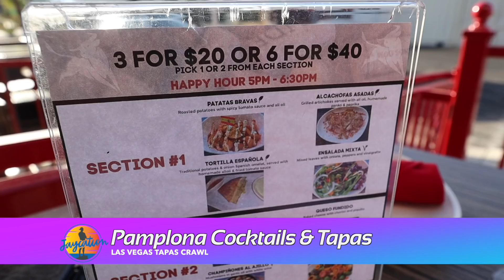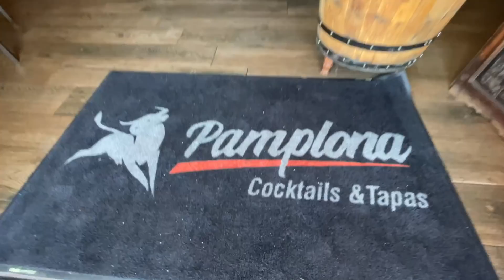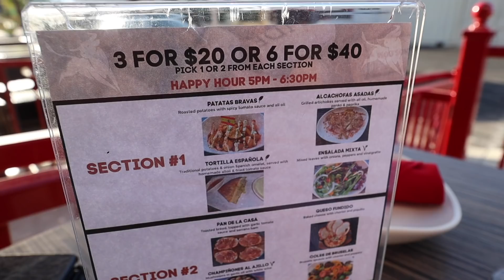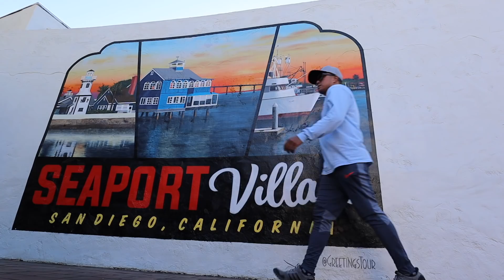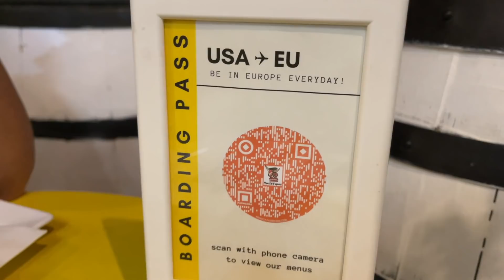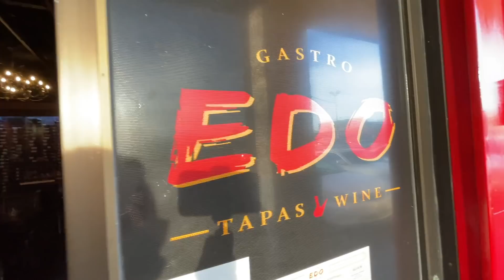BEST TAPAS in LAS VEGAS 🇪🇸🇺🇸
LAS VEGAS TAPAS CRAWL - Take a tapas tour of 3 of the best Spanish Restaurants in Las Vegas!

Jaycation is missing his second home of Barcelona and wants to recreate the culinary experience he had while living in Spain so he found the 3 BEST TAPAS restaurants in LAS VEGAS! Back once again with Las Vegas Best Youtuber for Food and Travel, Norma Geli, they veer off he strip and try out some of the tastiest Spanish Food in the USA! We try jamon, pulpo, croquestas, pan con tomate, patatas bravas, drink from a porron and MORE!

In this video we explore 3 Spanish Restaurants in LAS VEGAS with great Tapas!

*Tapas Places in Las Vegas We Visited*
Pamplona Tapas

BEST TAPAS in LAS VEGAS Chapter List
0:00- Intro
0:46- Pamplona Tapas
5:30- EDO Gastro Tapas
7:05- Jamon Iberico Charcuterie Board
13:29- Catalan Porrón
15:29- EDO's Special Patatas Bravas
17:43- Pan con Tomate
19:36- Spanish Pulpo (Octopus)
24:06- Forte Tapas
24:56- Gambas al Ajillo
27:38- Jaycation x Norma Geli Bloopers

Pick up a Jaycation SD Burrito Shirt or Hoodie HERE!

Twitter & IG: @JaycationTV
Snap: Jaydaheat